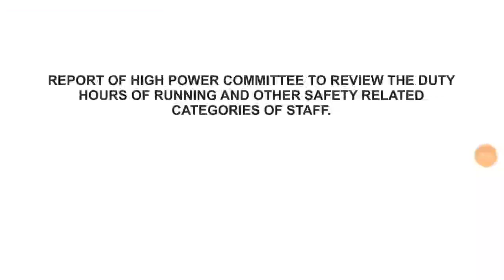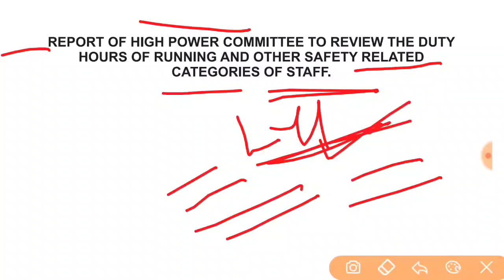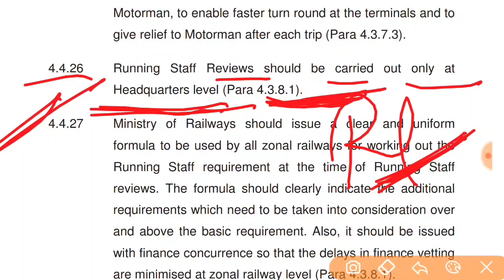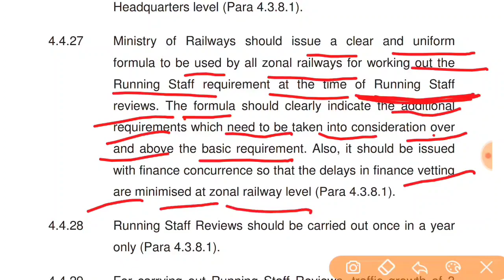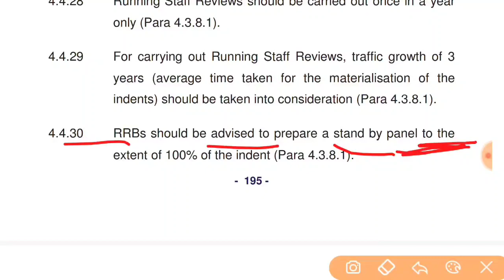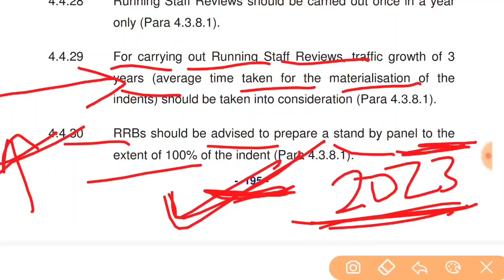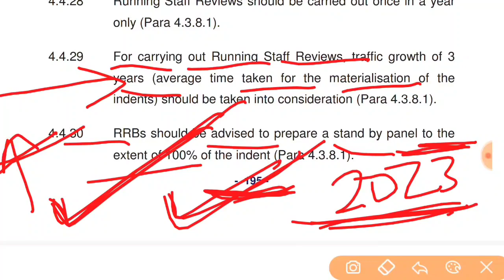Railway 100% Indent Panel List Demand |Waiting list Clear Rules| ministry of railway circular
Railway 100% Indent Panel Demand |Waiting list Clear Rules| ministry of railway circular